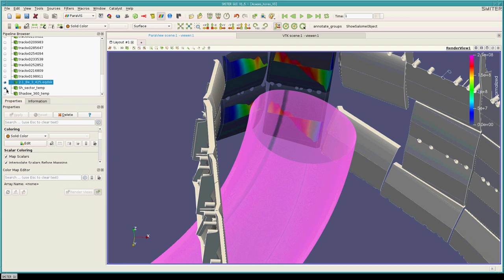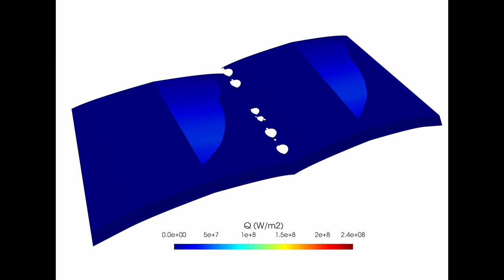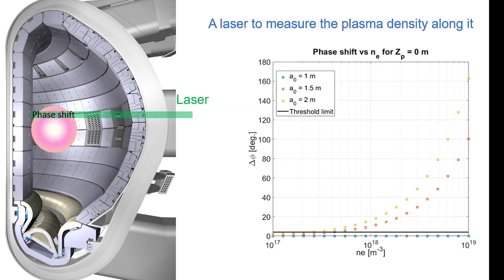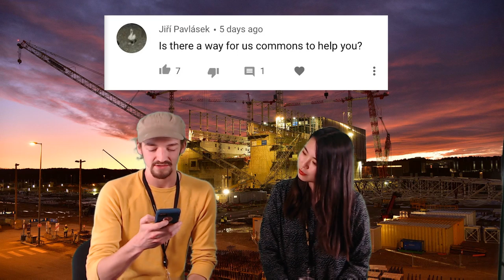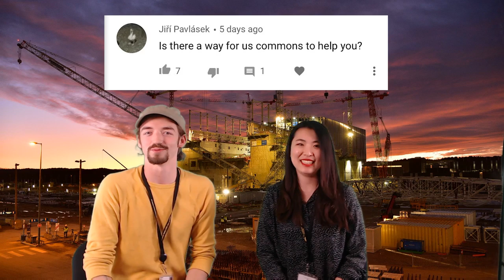ITER NOW 1.2: The Monaco Post-Docs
Welcome to ITER NOW! This week we meet 5 brilliant post-doctoral researchers at ITER funded by a fellowship from the Principality of Monaco.

Listen to the accompanying ITER NOW Podcast to go behind the scenes to hear the extended interviews with the current Monaco Post-Doc Fellows – ITER Soundcloud:

Video & Podcast: Will Beaton & Tomomi Yokoyama, ITER Organization